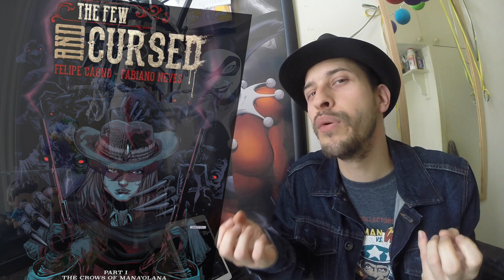The Few and Cursed #1 (reVIEW)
Felipe Cagno and Fabiano Neves new 6 part western comic series is here!

Follow Red on her mission to Mount View and learn more about this mysterious world.

Share your opinion about THE FEW AND CURSED with Me!